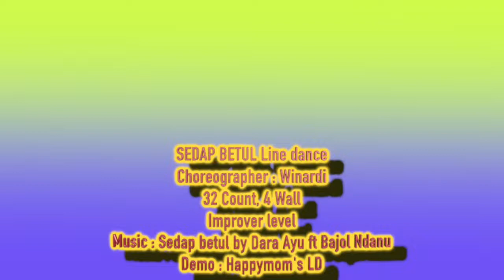SEDAP BETUL Line dance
Choreographer : Winardi
32 Count, 4 Wall
Improver level
Demo : Happymom's LD